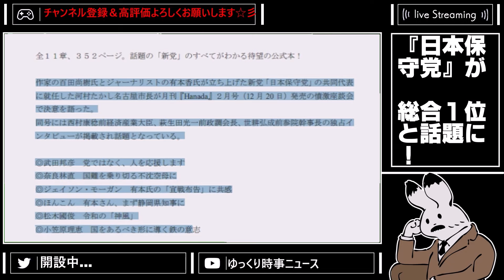【日本保守党 】日本保守党の書籍が遂に先行予約でAmzon総合ランキングで1位を獲得したことについて【百田尚樹 有本香 北村弁護士 髙橋洋一チャンネル 保守 】